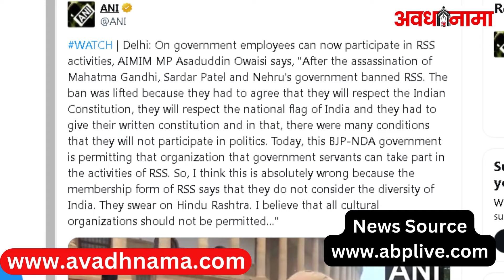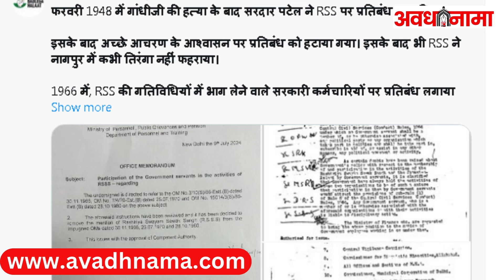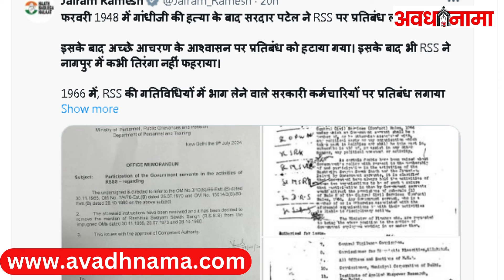Asaduddin Owaisi on RSS | कर्मचारियों के RSS से जुड़ने की मंजूरी पर भड़के ओवैसी का बड़ा बयान Live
Assauddin Owaisi News: केंद्र सरकार ने सरकारी कर्मचारियों के राष्ट्रीय स्वयंसेवक संघ (आरएसएस) की गतिविधियों में हिस्सा लेने पर बैन लगाया था, जिसे हटाने का दावा किया जा रहा है. सबसे पहले ये दावा कांग्रेस ने किया. अब इस मुद्दे पर एआईएमआईएम प्रमुख असदुद्दीन ओवैसी ने कहा है कि अगर कोई भी सिविल सर्वेंट आरएसएस का सदस्य है तो वह देश के प्रति वफादार नहीं हो सकता है. इसकी वजह ये है कि आरएसएस संविधान और तिरंगे के खिलाफ रहा है.